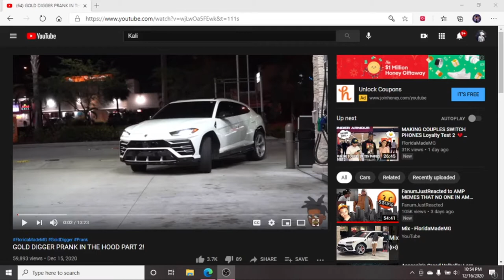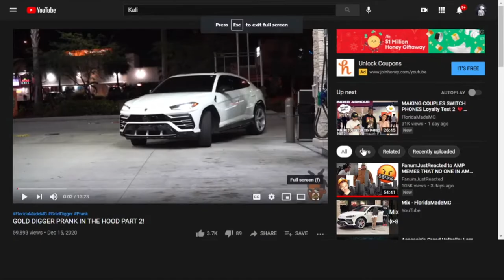GOLD DIGGER PRANK IN THE HOOD PART 2!